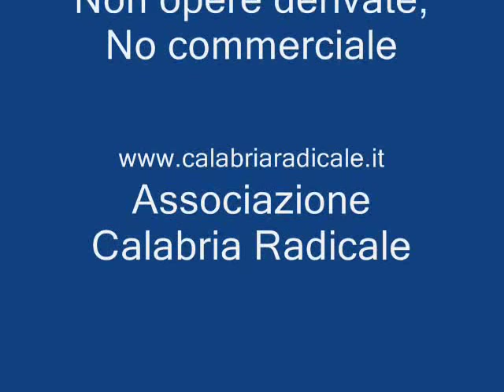A3 - tratto: Rogliano - Altilia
Autostrada Salerno / Reggio Calabria: uno scandalo e una vergogna nazionale! In questo video il tratto Rogliano - Altilia. Per evitare la noia sul video è stato montato un brano musicale che non viola il diritto d'autore in quanto rilasciato con licenza Creative Commons, tratto dall'album Erotic dreams di Speedsound. Il brano s'intitola: The Old Times; può essere scaricato da
I video che riguardano questo canale sull'autostrada Salerno / Reggio Calabria rientrano in una iniziativa di
Questa ripresa risale al 25 aprile 2009